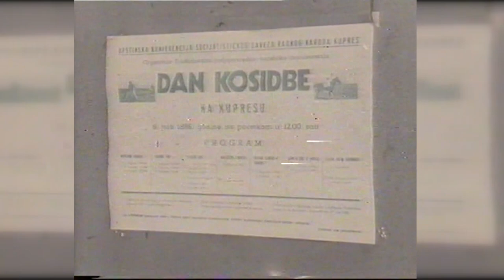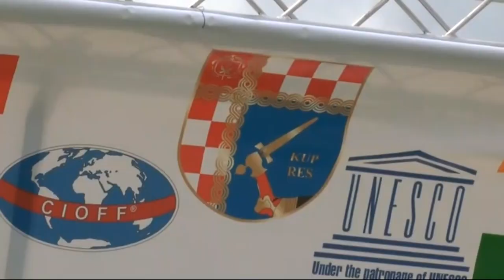Strljanica - Dani kosidbe na Kupresu (dokumentarni film 2021.)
Video nastao kao promotivni materijal za manifestaciju "Strljanica 2021" na inicijativu: Općina Kupres, Općinski načelnik i Udruga "Kupreški kosci" kao organizatori. Film je premijerno prikazan na festivalu "Moj Ivane 2021", 3. srpnja u kinodovorani "Hrvatski dom" u Kupresu.

Autor: Ružica Živković;
Montaža i produkcija: Mario Konta (LiVideo);
Izvori materijala: Razni izvori, razna autorska prava;
Tekst čitala: Tanja Maleš.

Pjesma u najavnoj špici:
"Kovanica polegla po travi"
Vokalni sastav "Kupreški bećari",
prvi vokal: Ivo Lovrić - Manja †